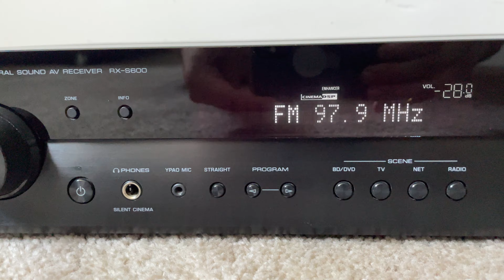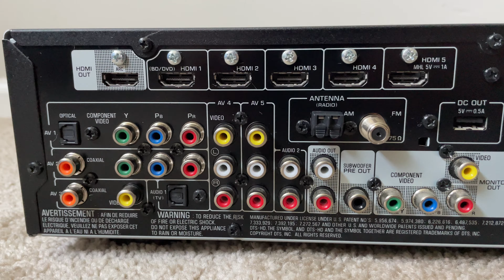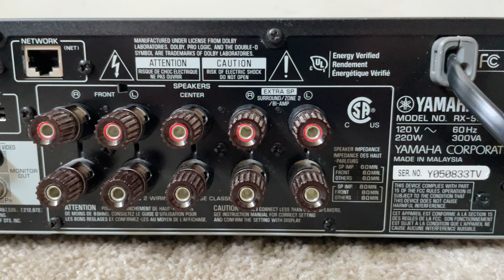Yamaha RX-S600 5.1 HDMI Home Theater Surround Receiver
Yamaha Natural Sound RX S600 5.1 HDMI Home Theater Surround Audio Video AV Receiver

Specs:

Power and Processing:
5-channel amplifier
60 watts per channel into 6 ohms (20-20,000 Hz) at 0.09% THD, with 2 channels driven
YPAO (Yamaha Parametric Room Acoustic Optimizer) for automatic speaker calibration and more precise surround sound (microphone included)
Cinema DSP modes add richness and depth to music and movie soundtracks
Adaptive Dynamic Range Control limits the volume level on sound effects and commercials for more discreet late-night listening

Digital and Streaming Music Options:
Internet-ready for listening to music from a networked PC, free Internet radio, and music services
includes support for Spotify (premium subscription required), Pandora® and free Internet radio stations
Apple AirPlay for streaming music from an iPhone, iPad, iPod touch® or computer running iTunes
one MHL-ready HDMI input for accessing content from select Android smartphones and tablets
front-panel USB input for connecting an iPod®, iPhone, iPad, or thumb drive
plays high-resolution digital music files via USB storage device or a networked computer (up to 24-bit/192kHz resolution)
DLNA and Windows® 7 certified for streaming music with compatible devices and computers
add Wi-Fi® with an optional Yamaha adapter
Bluetooth®-ready with optional Yamaha YBA-11 adapter

Multi-room Audio:
dual-room/dual-source output
powered stereo audio output for 2nd room (using powered 2nd-room output allows 3.1 home theater in main room)
optical/coaxial digital and HDMI audio sources cannot be output to Zone 2

Audio Performance Features:
24-bit/192kHz Burr-Brown digital-to-analog converters for all channels
Ultra Low Jitter PLL circuitry reduces timing jitter from digital sources, for improved sound quality
surround speaker channels re-assignable for bi-amping compatible front left and right speakers
Pure Direct mode switches off front-panel display, tone controls, and DSP circuitry for cleaner sound with analog audio sources
Compressed Music Enhancer improves sound quality of MP3s and other digital music files

Connections:
HDMI version 1.4a audio/video switching: 5 in, 1 out
component video switching: 2 in, 1 out
composite video switching: 4 in, 1 out (includes 1 front-panel input)
digital audio inputs: 2 optical and 2 coaxial
4 analog stereo audio inputs
front-panel minijack (3.5mm) for connecting a smartphone or portable music player
preamp output for a powered subwoofer
Ethernet port for network connection
front-panel USB port for audio playback from USB flash drives, hard disk drives, and portable music players
rear-panel USB port for add-on Wi-Fi or Bluetooth adapters
outputs for 5 speakers (Front L/R, Center, Surround L/R)

General Features:
slim, compact design for more placement flexibility
4K and 3D video pass-through
This receiver is not HDCP 2.2-compliant and will not support copy-protected 4K video content.
free Yamaha AV Controller app lets you use your Apple or Android device as a Wi-Fi® remote
four SCENE presets for one-touch power-up, source selection and DSP recall
color on-screen display
AM/FM tuner
remote control
17-1/8"W x 4-3/8"H x 12-3/4"D